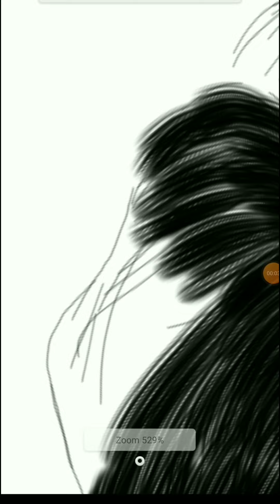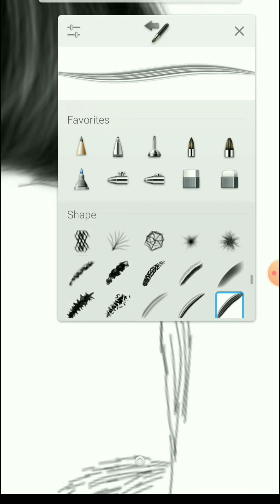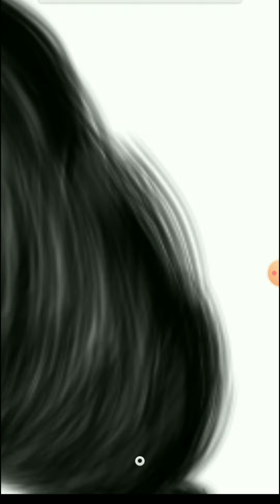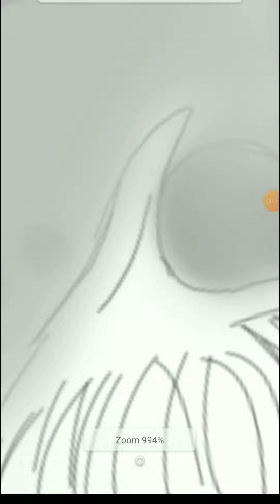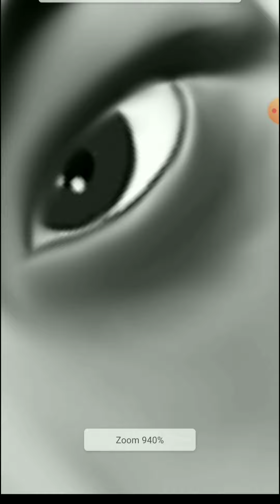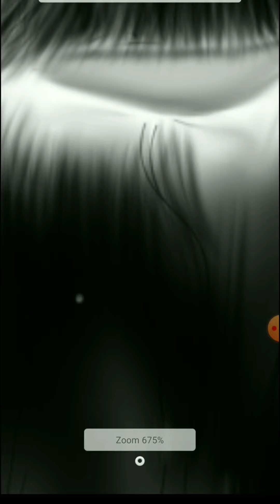ROCKING STAR YASH DRAWING (Digital art)